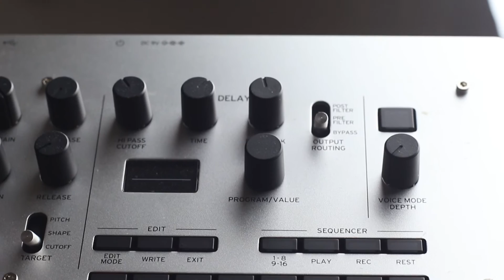BIRTHDAY HAUL - Music Tech Edition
I hope you enjoy this video, let me know if you have any questions about any of the items I talk about. Have a fantastic day! :)